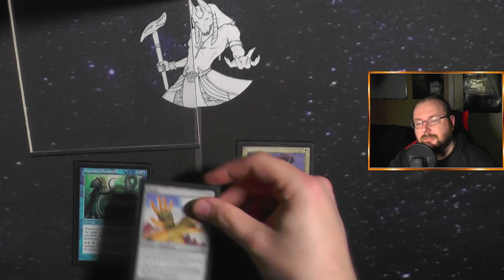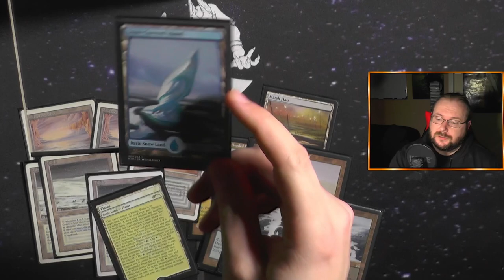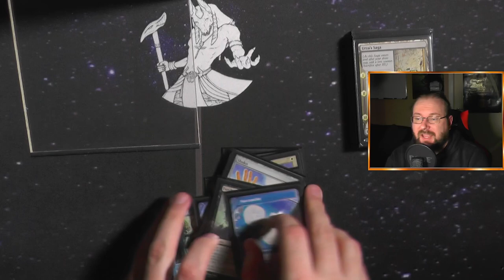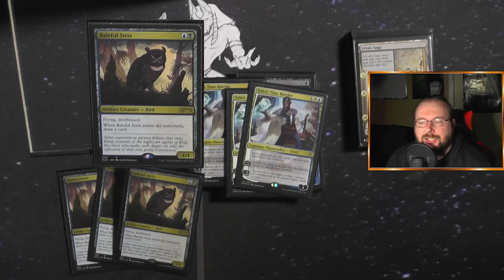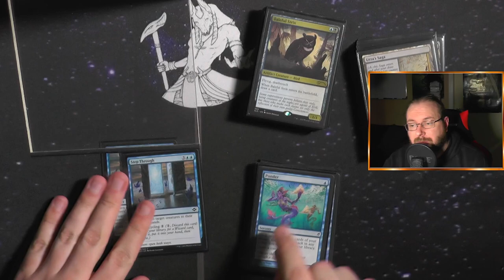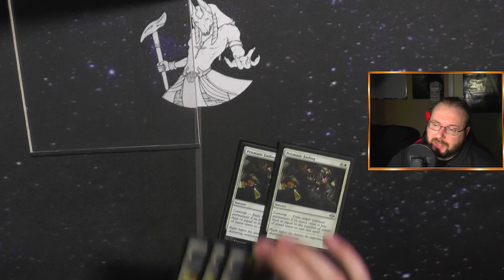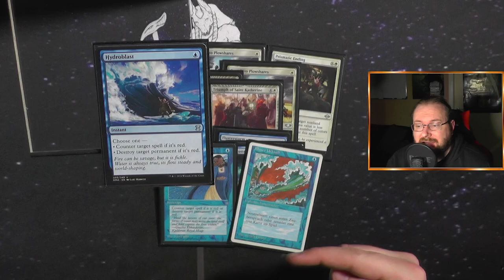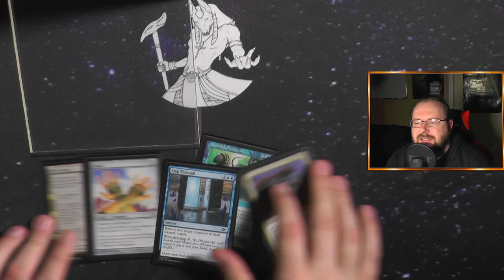Cephalid Breakfast [Legacy MTG Deck Tech]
Heute zeige ich euch den ALL TIME Classic, was Jahrelang als Meme Deck gezählt hat und jetzt WIRKLICH eins der Top Tier Decks ist :D
Dieses Deck ist einfach der Hammer, absolut Straightline und wunderschön für ein Combo Deck :)
Ich mags sehr!!!

0:00 Intro
0:50 Combo
3:05 Lands
4:49 Comboanzahl
5:32 Protection
7:41 Countespells
8:22 Cardselevtion
10:19 Sideboard
13:16 DeckTalk
14:36 Outro